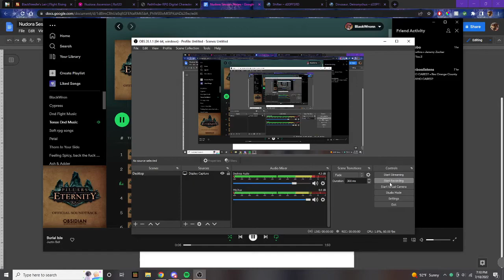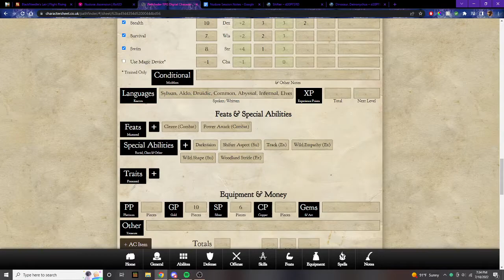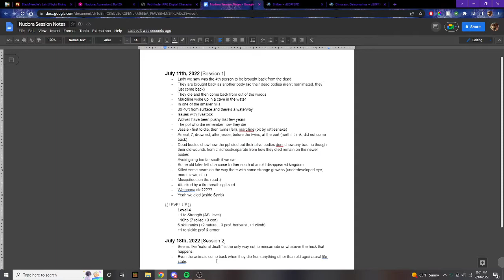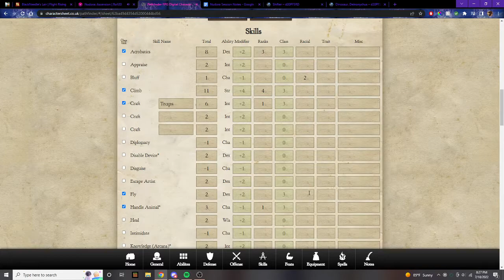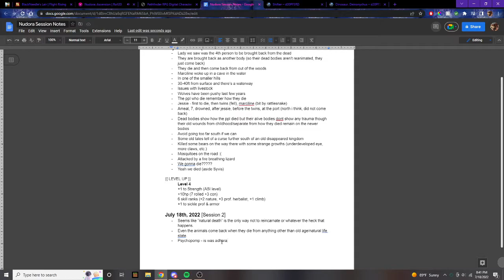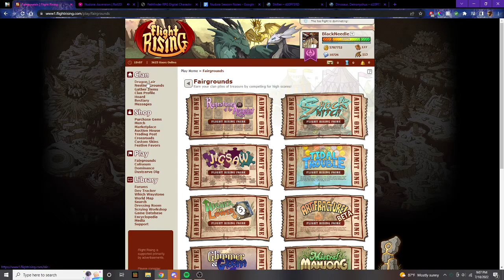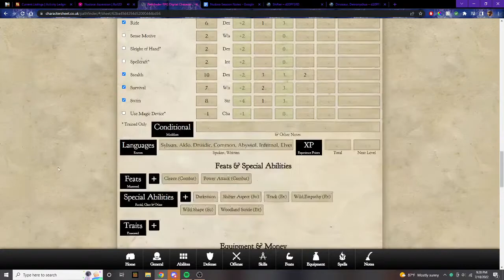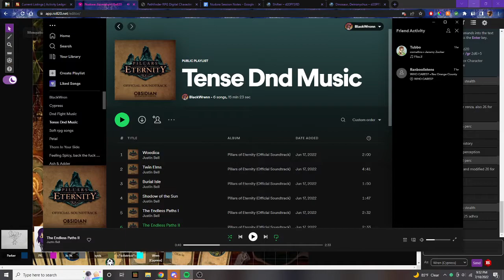Cycles // July 18th, 2022 [Session 2] (Nudora)